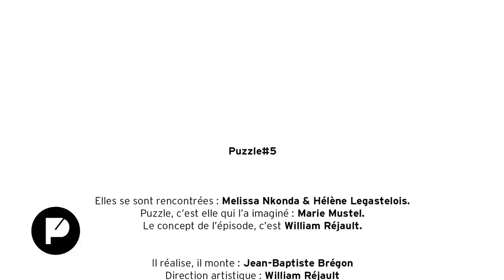PUZZLE s01e05 - Melissa Nkonda Maquillage avec Hélène Legastelois